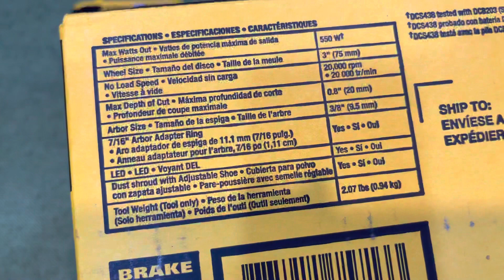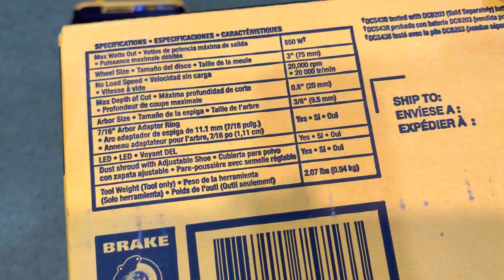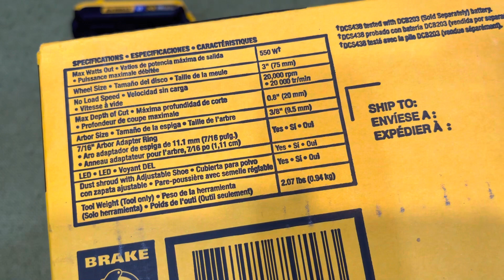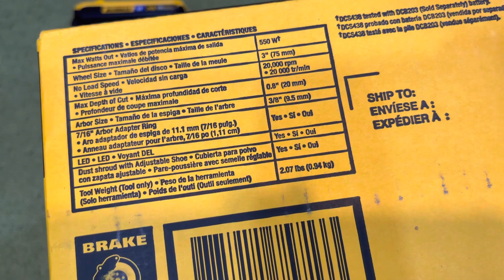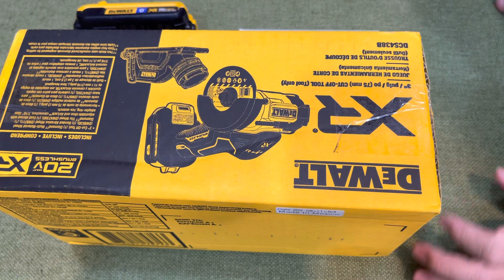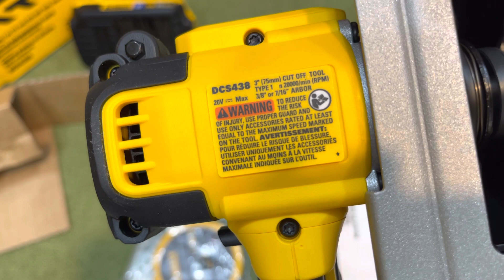Review Dewalt DCS438B Mexico | máy cắt da năng dewalt DCS438 new 2022 Mexico 5tr2 DCS438 0962232180